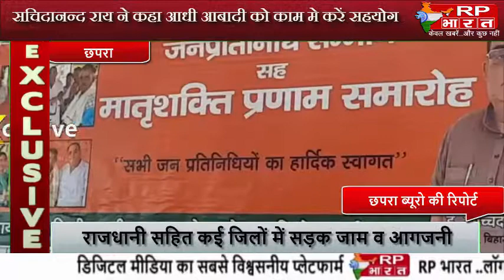CHAPRAमातृशक्ति सम्मान कार्यक्रम मे पहुंचे पूर्व एमएलसी, कहा आधी आबादी को काम मे सहयोग दें@RP BHARAT